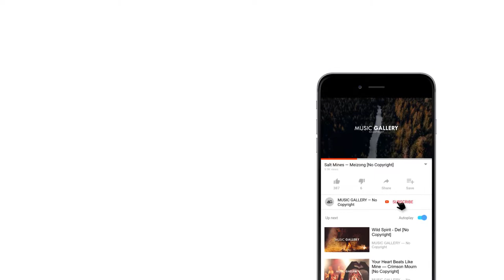Giolì & Assia - Something Special [No Copyright]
Track Info:

Title: Something Special
Artist: Gioli & Assia
Genre: House

 Lyrics: Giolì & Assia - Something Special

Over the mirror
Cause I see scratches and stretches all over me
But all the suffer
All the love
All the pain every time becomes

Something special
When I'm with you

Something special
Something special

Something special
Something special
Something special